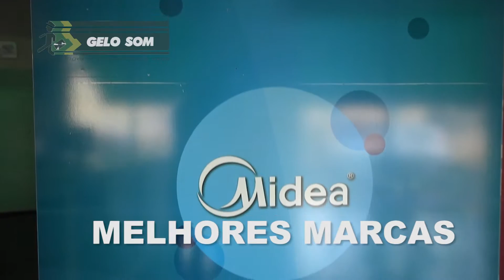Gelo Som - TVCom e TV Mais - Assis/SP.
Gelo Som - R. Humberto de Campos, 1010 - Vila Mercedes, Assis - SP. Assis/SP.